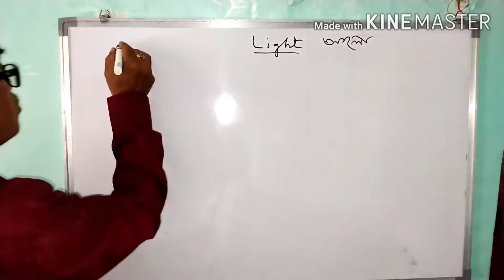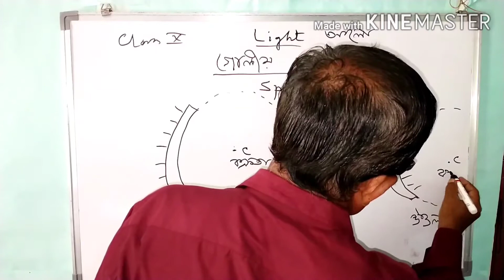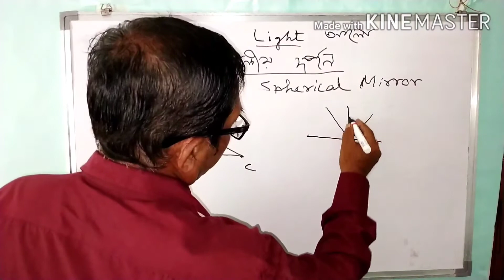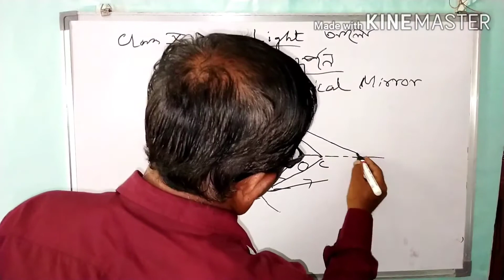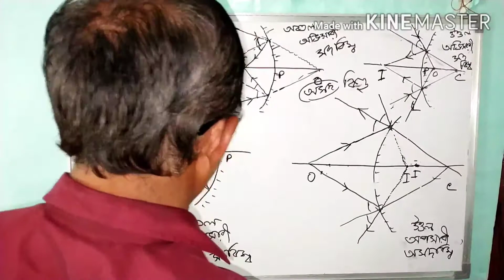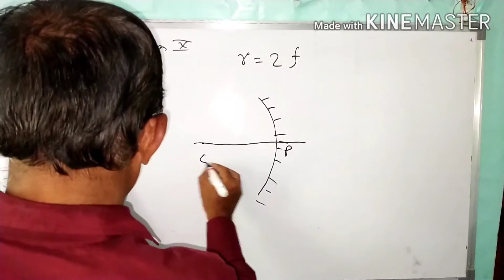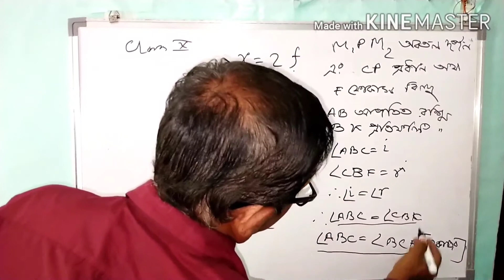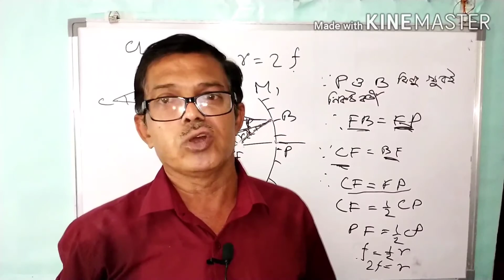Class 10 physical science. Part 1. Light . By Tarun Chattopadhyay.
Physical science class 10 . Light . Part 1 . By Tarun Chattopadhyay.